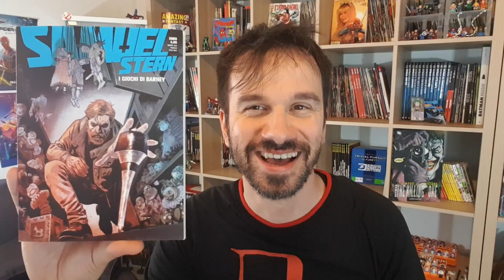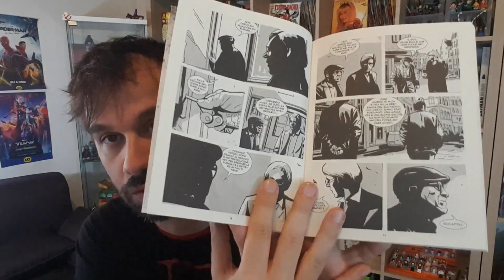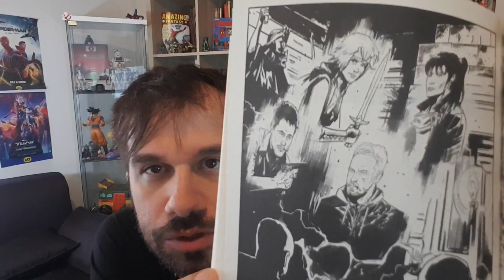SAMUEL STERN 33 I Giochi di Barney - Recensione e TEORIE su QUELLA Pagina...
!!!APRI TUTTO!!!